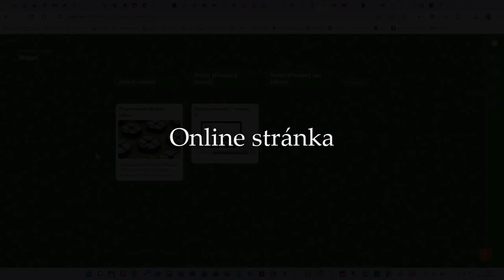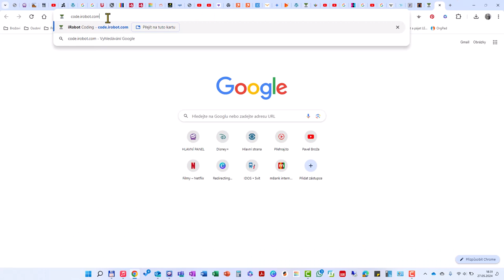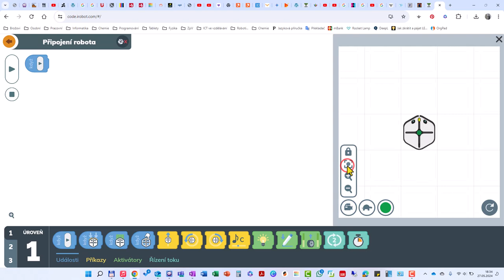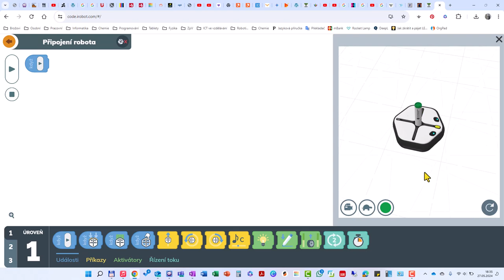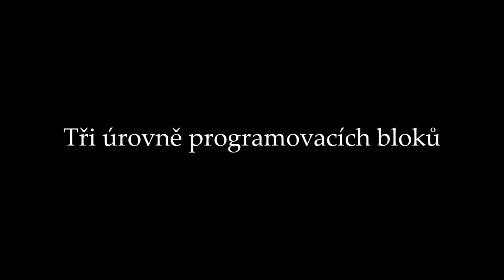iRobot – online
Představení online stránky k programování education verze iRobota, nikoliv stejnojmenného vysavače.
00:00 Úvodní znělka
00:10 Online stránka
01:15 Nastavení jazyka
01:35 Nový projekt
01:59 Plocha pro simulaci programu
03:09 Připojení fyzického robota a spuštění reálného či imaginárního robota
03:57 Tři úrovně programovacích bloků
04:33 Spuštění a zastavení programu a vyjetí z projektu